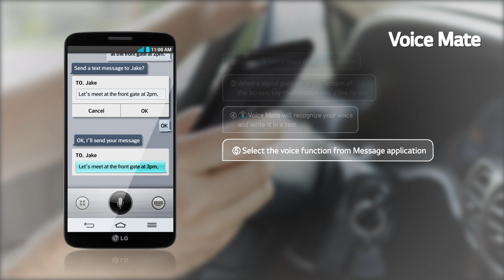LG G2 : Voice Mate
Learn more about all the cool new features on LG's latest flagship smartphone!